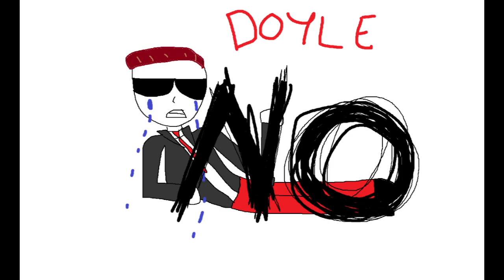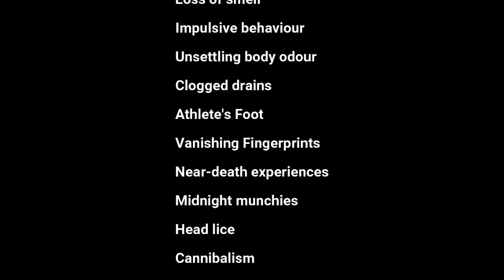VOTE KALIKA FOR MAYOR | NewSparkRP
VOTE FOR KALIKA ON NSRP WAHOO